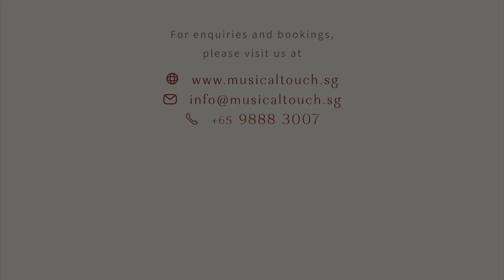Wedding Live Band | Corporate Events - 4 Piece Band ft. Yutong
Recorded LIVE.

Songs in sequence:
00:00 - Can't Take My Eyes Off You
00:32 - The Way You Look Tonight
00:58 - 夜来香
01:23 - Perfect
01:56 - L.O.V.E.
02:31- 月亮代表我的心
03:00 - Thinking Out Loud
03:29 - Dream A Little Dream
04:08 - Dancing Queen
04:41 - De-Lovely